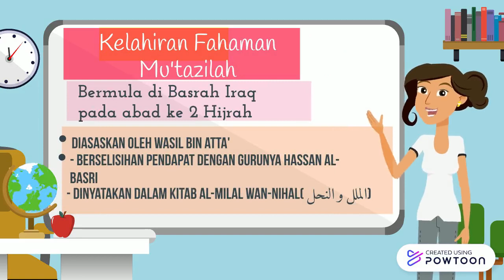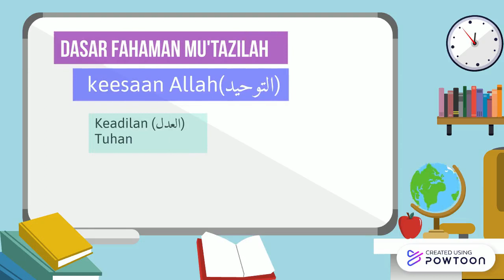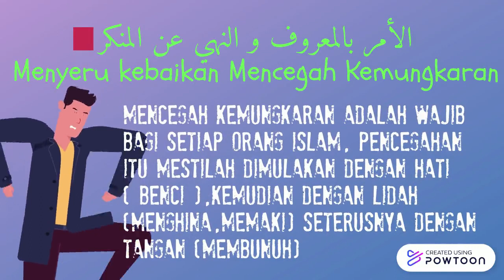واصل بن عطاء (Wasil Ibn Atta': Fahaman Mu'tazilah)